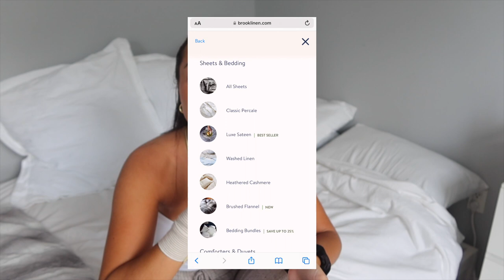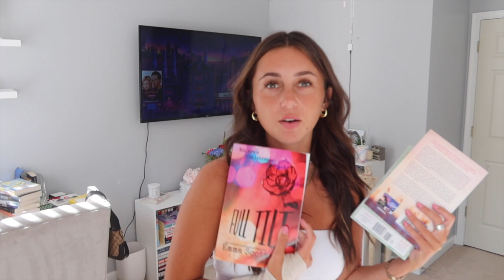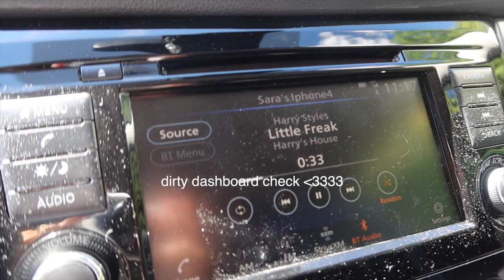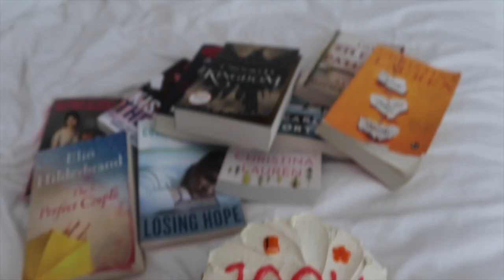VLOG: few days in my life! (dying my hair, new books haul, 100k cake 🥰, + more!)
pls read the rules

i made an amazon wishlist!! :